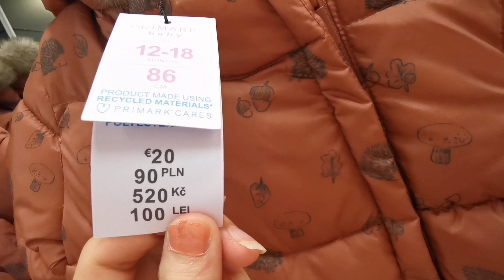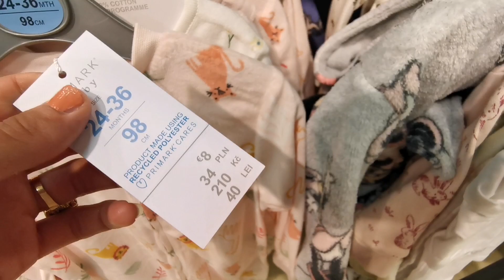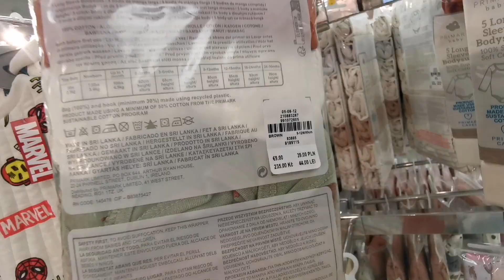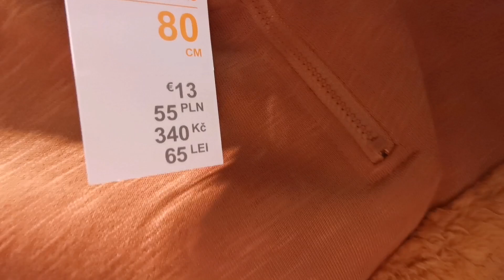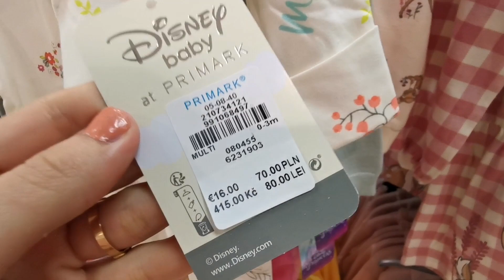Primark Babygirl & Babyboy Sale & New Collection 2023 / Babyhaul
Primark babygirl babyboy sale & new collection 2023. Primark baby haul november 2023.